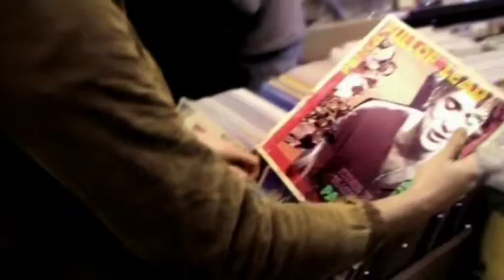Cadbury Dairy Milk Big Swap Songs